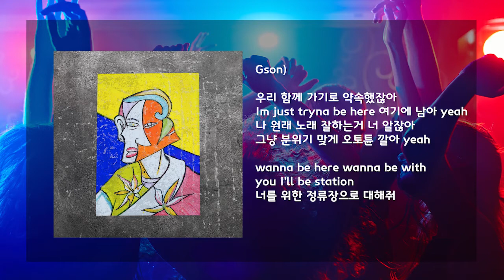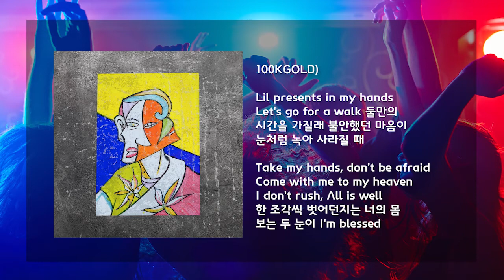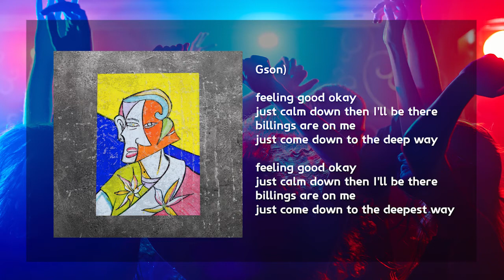Gson - dip(feat. 100KGOLD) [Lyric Video]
NAZARENE STUDIO
Gson ep 'NAZARENE II'
2. dip(feat. 100KGOLD)

composed by Gson, 100KGOLD
lyrics by Gson, 100KGOLD
produced by Gson
mixed by Gson
mastering by Gson